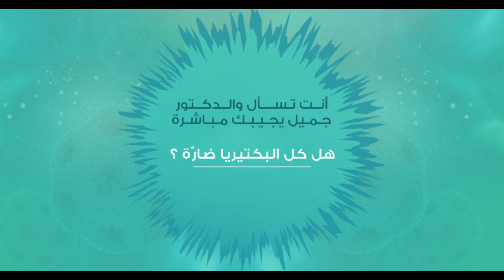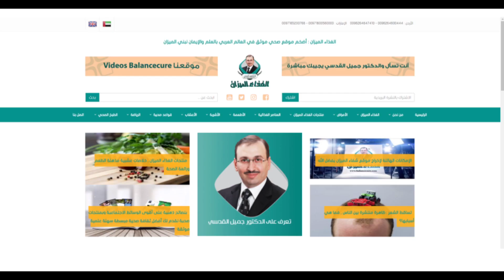د.جميل القدسي: هل كل البكتيريا ضارة